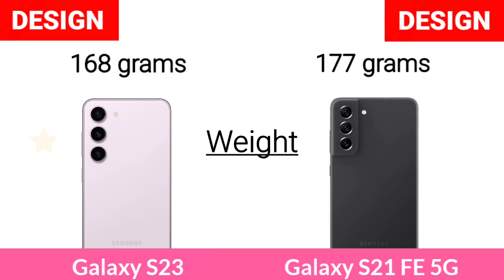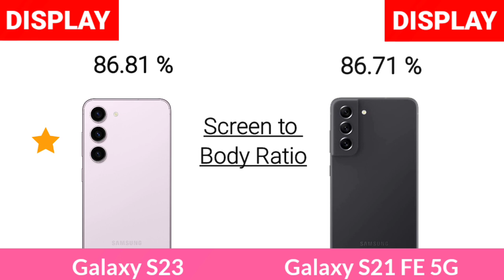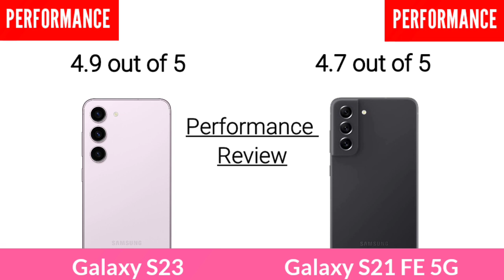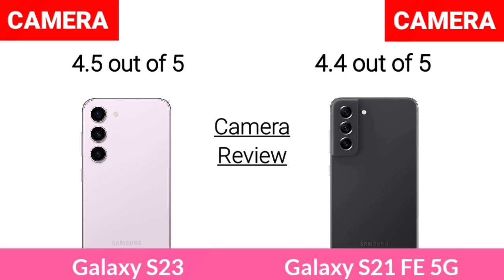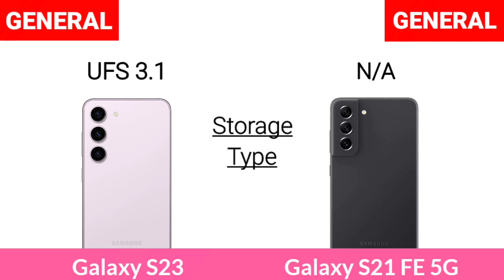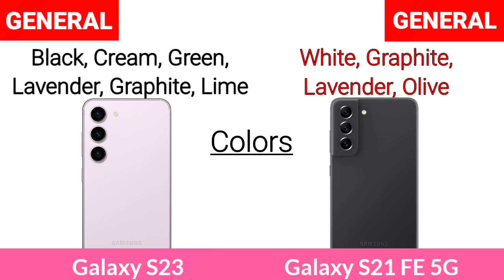Samsung Galaxy S23 5G Vs Samsung Galaxy S21 FE 5G